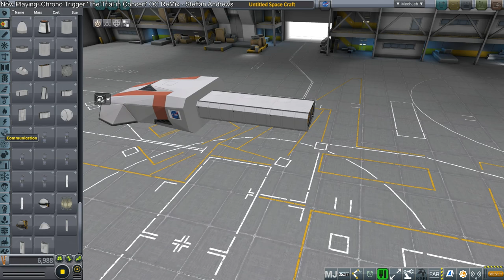Kerbal Space Program - Interstellar Overhaul 07 - Y-Wing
I try to launch a Y-Wing to orbit, test anti-grav repulsors, and try to build my first warp ship of the series.